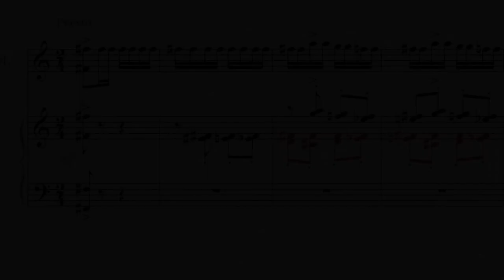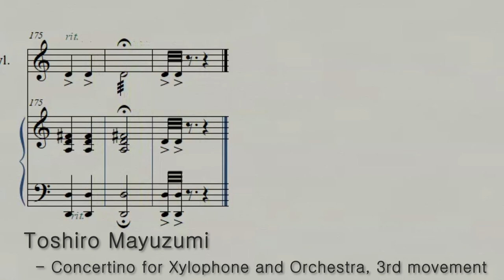(SCORE) T. Mayuzumi - Xylophone Concertino mvt.3 Presto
T. Mayuzumi - Xylophone Concertino mvt.3 Presto (Score)